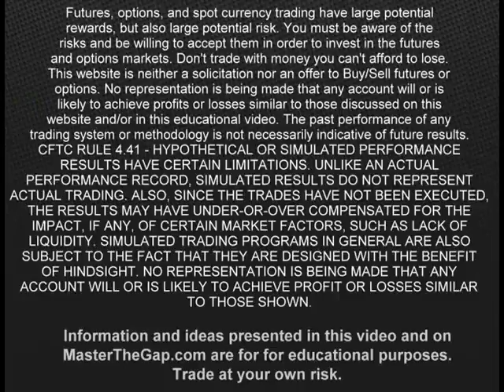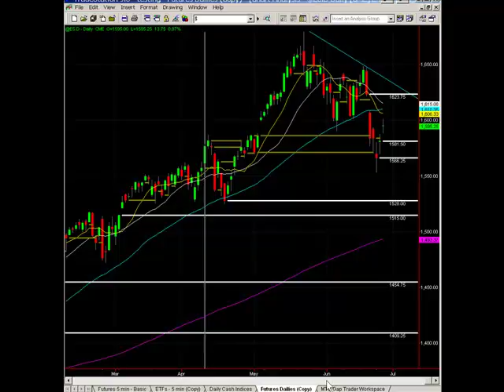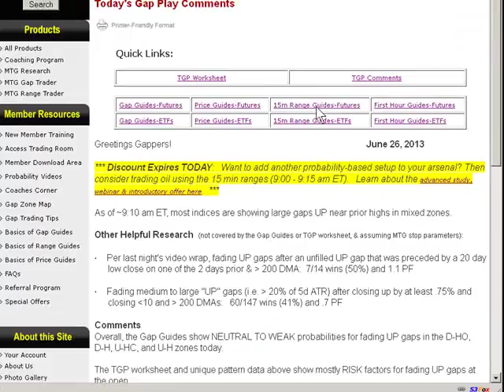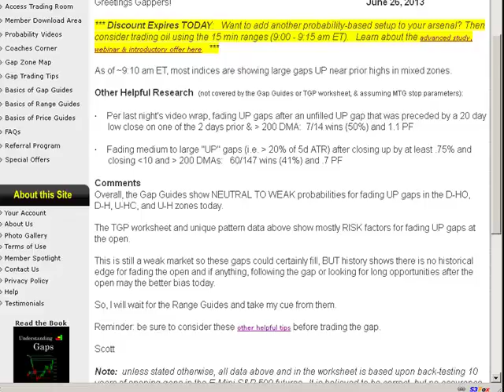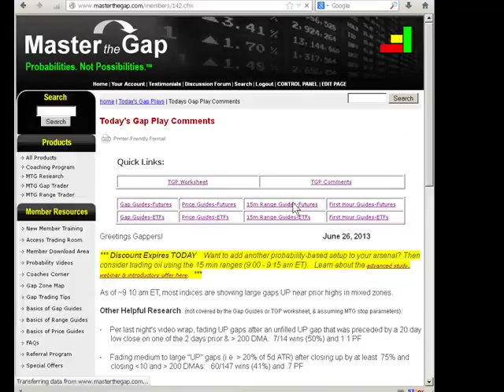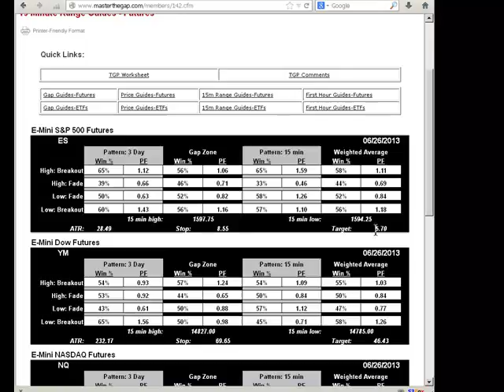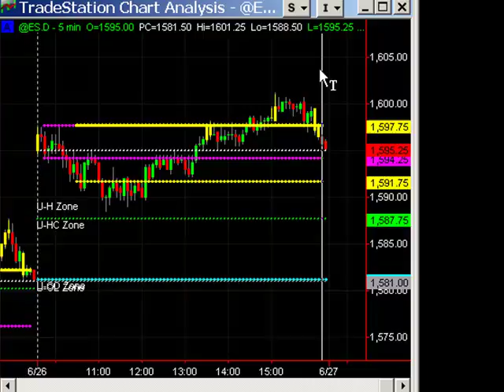Avoided a 3rd unfilled gap, caught the LBO winner & closed the HBO for a small loss . . .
Daily Tip: Fading gaps after 2 successive unfilled up gaps has favored gap fill in both directions historically - see video for details